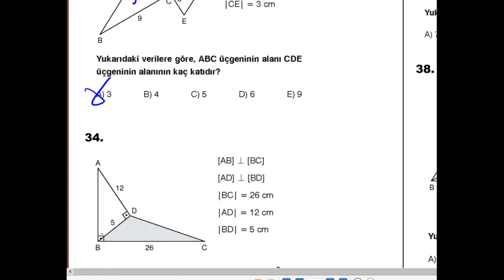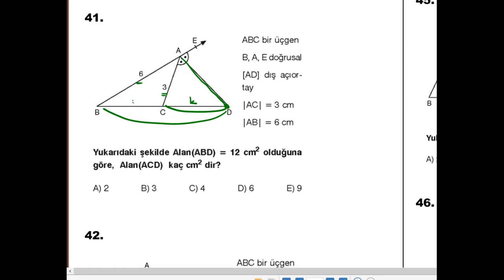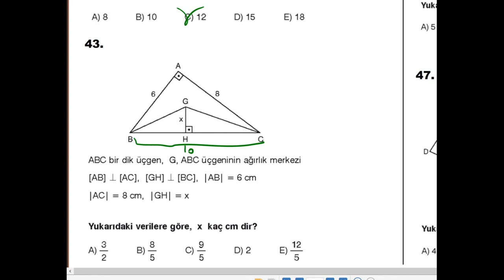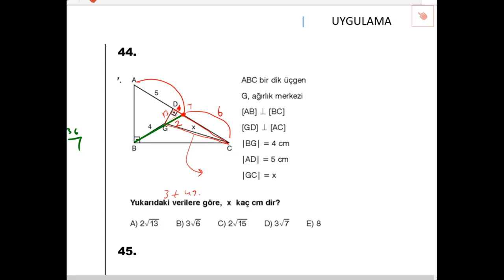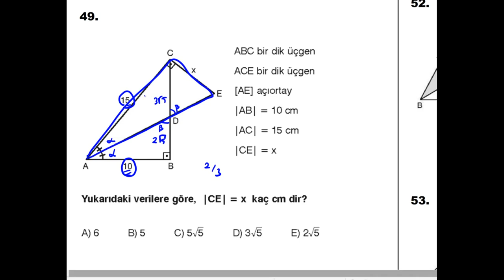YKS GEOMETRİ KAMPI-2.GÜN ÜÇGENLER -2(HER GÜN 20.30'DA)